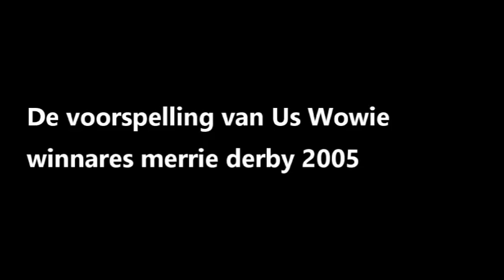Us Wowie, winnares 2005, voorspelt de Merrie Derby